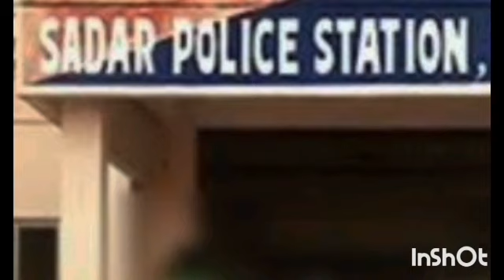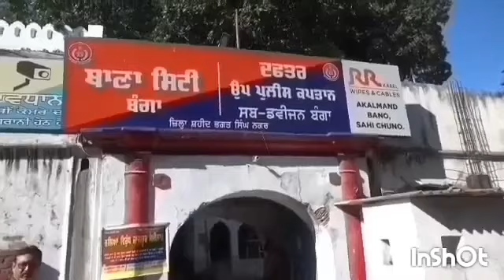ਮੋਟਰਸਾਈਕਲ ਚੋਰ ਕੀਤਾ ਗਿਰਫ਼ਤਾਰ#punjabi#punjabnews#punjabinews